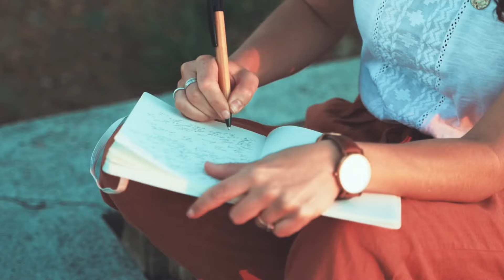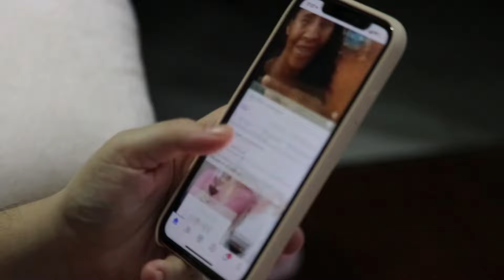Richest Filipino Billionaires - Zobel De Ayala Family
The Zobel De Ayala Family - Explore the wealth and success of these richest Filipino billionaires in this enlightening video featuring the remarkable journey of the Zobel de Ayala family. As one of the wealthiest families in the Philippines, the Zobel de Ayala Family's story epitomizes resilience, vision, and entrepreneurial spirit. Join us as we delve into the inspiring narratives of Filipino billionaires, highlighting their contributions to the nation's economy and society. Learn from the experiences of the Zobel de Ayala clan; richest filipino billionaires as they navigate through challenges, seize opportunities, and leave a lasting legacy for generations to come. Don't miss this insightful glimpse into the world of the richest Filipino billionaires, with a special focus on the remarkable achievements of the Zobel clan.

✅Airtime Rewards Earn Cashback AUTOMATICALLY - (UK Only) Use my code KQTJLD9R and you’ll get a bonus

✅Use Wise to send money abroad. Really easy and a lot cheaper than the bank! Give it a try with a fee-free transfer of up to 500 GBP.

It is imperative that you conduct your own research. I am merely sharing my opinion with no guarantee of gains or losses on investments.

WATCH OUT FOR SCAMMERS IN THE COMMENTS I will not contact you here or on other platforms. Scammers are using my name and picture. Do not contact anyone in the comments.